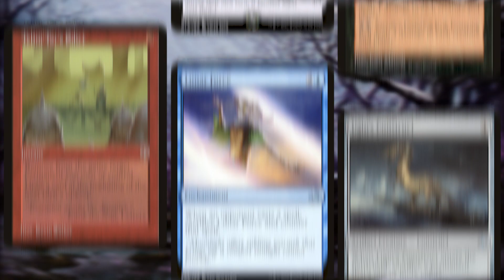Random Card Talkin' - Bog Humbugs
Bog Humbugs {1}{B}
Creature — Insect
Flying
Whenever Bog Humbugs deals combat damage, hum that many notes of a festive song. If you can, put a +1/+1 counter on Bog Humbugs.
1/1
Illustrated by Kieran Yanner

Happy Holidays Promo (2018)

Zorak does the video work on these.